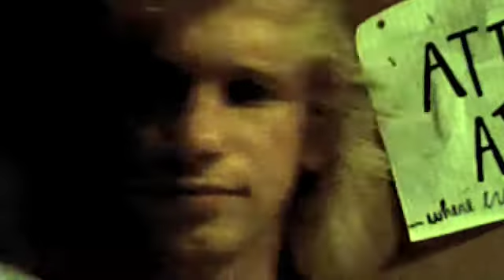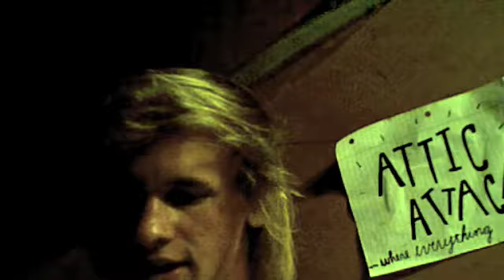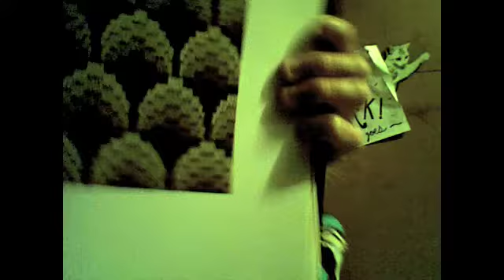Attic Attack Episode 6 (Real Fan Mail)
It was as real as I could taste it. Keep sending mail it is fun for everybody here.